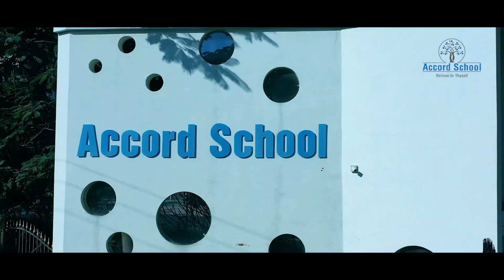CHILDREN'S DAY & DIWALI CELEBRATIONS || GRADE 2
On the occasion of Children’s Day & Diwali, we conducted Speech and Paper Craft competitions for Grade 2 students. Kids had so much fun doing these activities.

We appreciate the efforts of all the parents and students. All the children were brilliant on screen during these online competitions. It was a pleasure to see our talented and confident students' performances. Here are the winners of the contests. Speech: Usha Sri (1st), Charchit das (2nd), Jineesha & Moksha Praseeda (3rd). Paper Craft: Poshitha (1st), Mahadev (2nd).